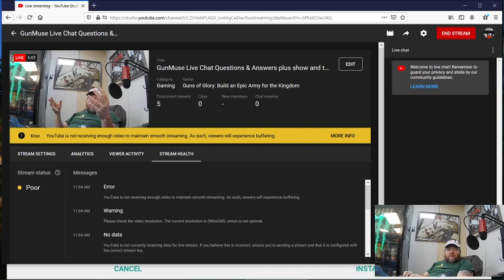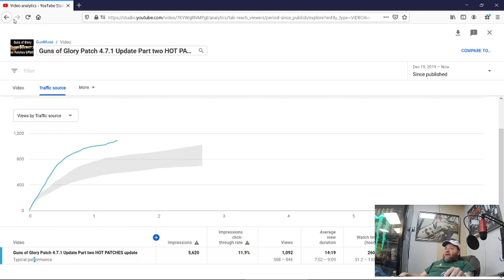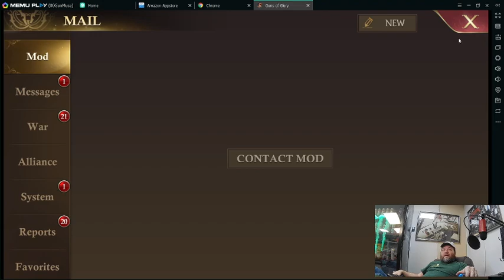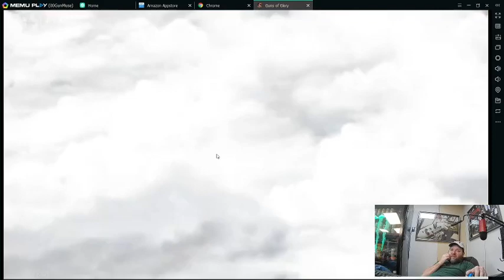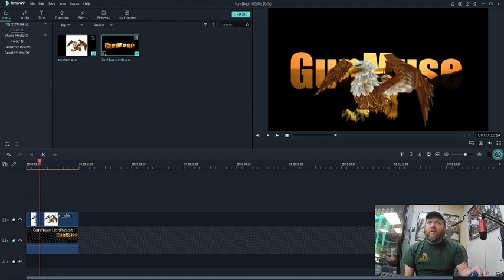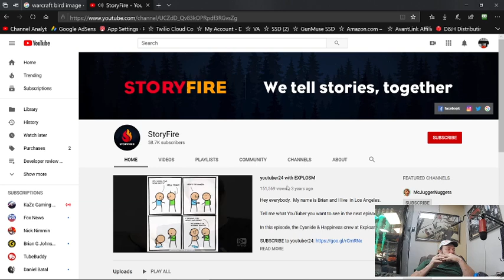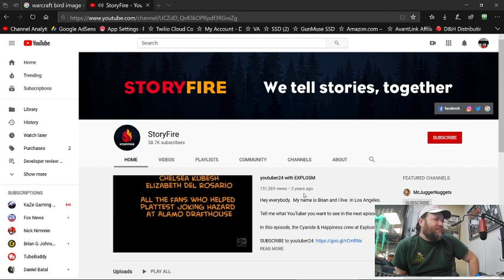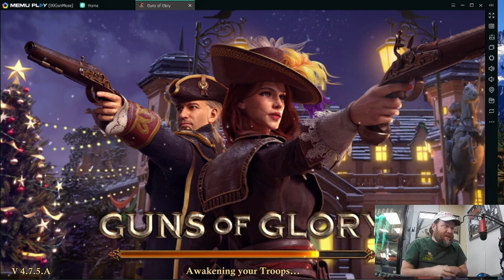GunMuse Live Chat Questions & Answers plus show and tell.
Getting your Guns of Glory Blue stacks Themed PC interface:
Guns of Glory: Build an Epic Army for the Kingdom